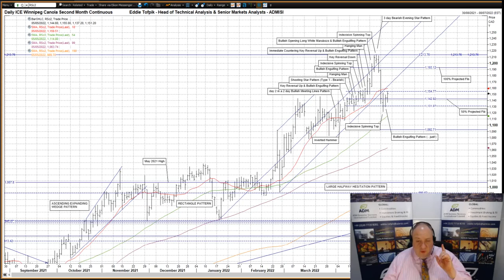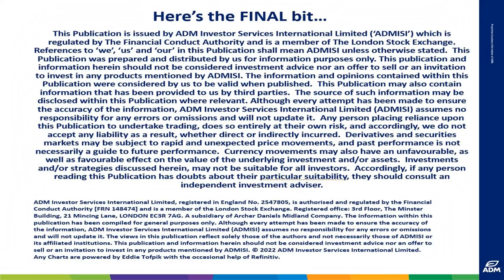Weekly Technical Analysis of Oilseeds & Vegetable Oils – Eddie Tofpik’s Crayons 05 May 2022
Your Weekly ADMISI Technical Analysis on Paris Rapeseed, Winnipeg Canola & Malaysian Palm Oil - Thursday, 05 May 2022 - RISK DISCLAIMER BELOW